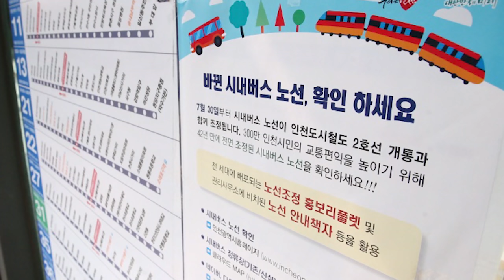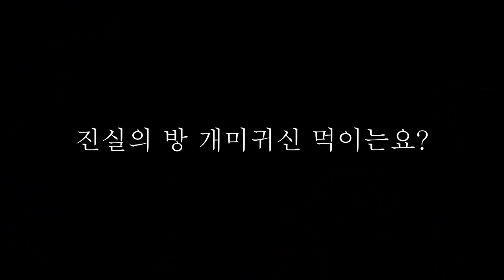#6 불개미군단에게 "진실의 방"을 만들어 줘보았다. /Made "a room of truth" for fire ants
개미의 천적인 개미귀신을 투입하여 한번 만들어 보았습니다.
ㅋㅋㅋ재미를 위해 만들었으니 너무 걱정마세요!